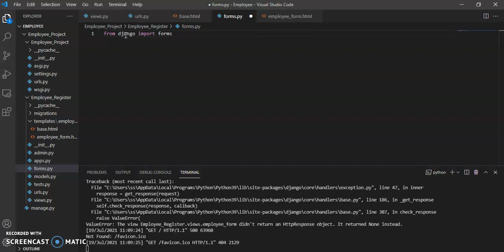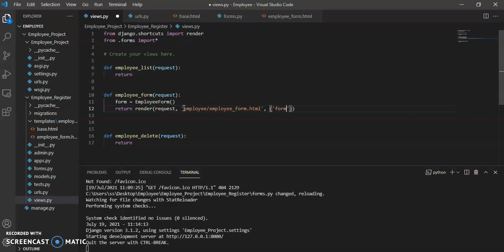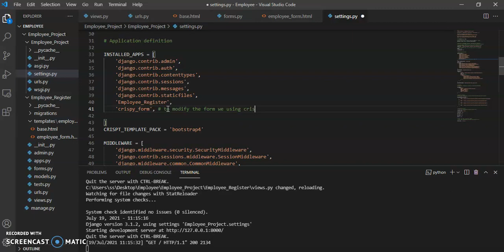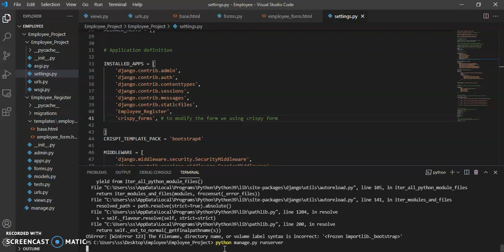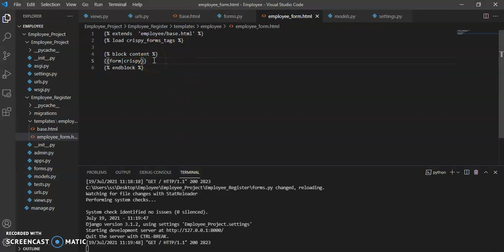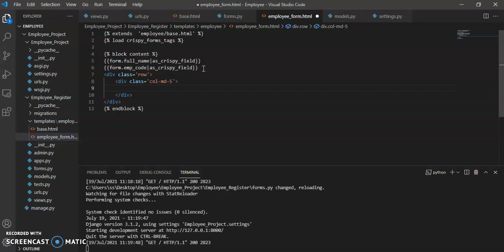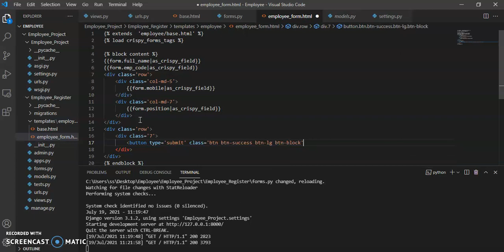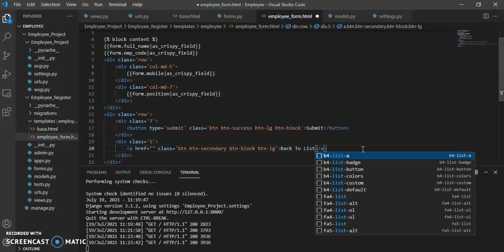Part-(03) Python Django CRUD Operation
Complete Django Crud Operation

Queries solved:
Crud in Django
Establish a data with Postgresql